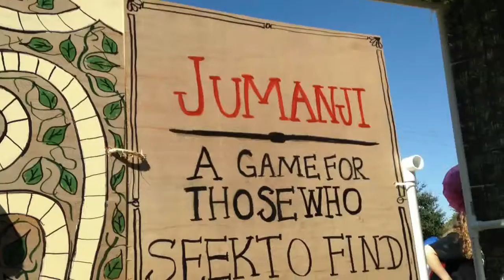Arlington Heights High School Homecoming 2016 Vlog - Parade, Pep Rally, and Dance!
So I found some old footage and decided to make a quick video out of it. Hope you enjoy :) It's just a video collage of my high school homecoming experience- the float making process, the parade, pep rally, and dance.
Hands In The Air- Timbaland